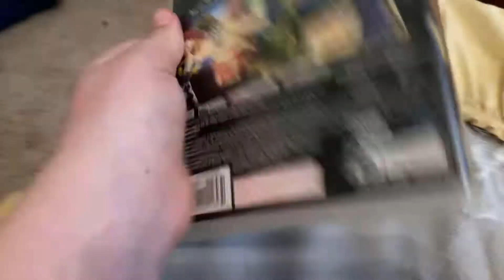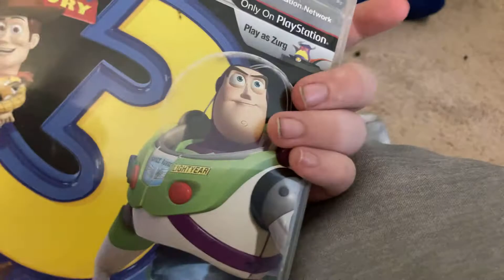Do you guys want me to play toy story 3 the video game on PlayStation 3